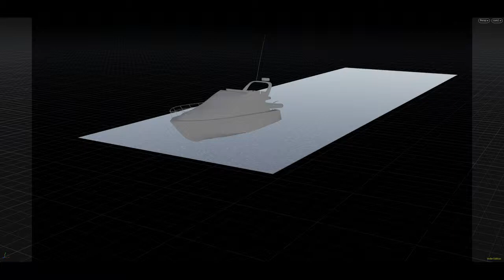Learning Houdini - Boat Wake Mesh Test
Learning Houdini - meshing flat ocean tank